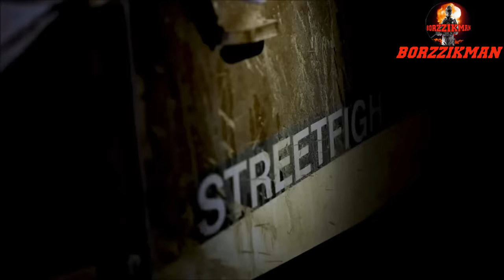NATO Officers Were Eliminated By Russian SPETSNAZ Units GORB & AYIDA┃The 9th ABRAMS Was Destroyed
The press secretary of the Border Guard Service of Ukraine, Andriy Demchenko, announced the activation of Russian Spetsnaz units in the territories controlled by the Armed Forces of Ukraine. According to him, the actions of Russian Spetsnaz units are already being recorded not only in the Sumy region in the North of the country but also in the hottest points of the line of combat contact.

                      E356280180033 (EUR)